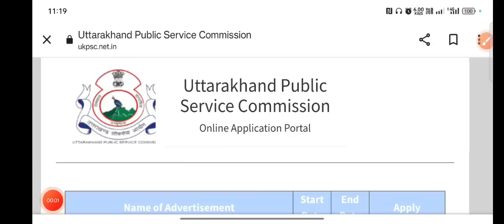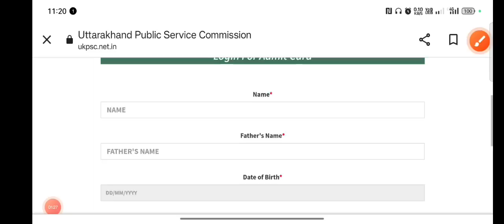फॉरेस्ट गार्ड पेपर निकाल लो || UKPSC फॉरेस्ट गार्ड एडमिट कार्ड जारी || जल्दी देख लो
लिंक